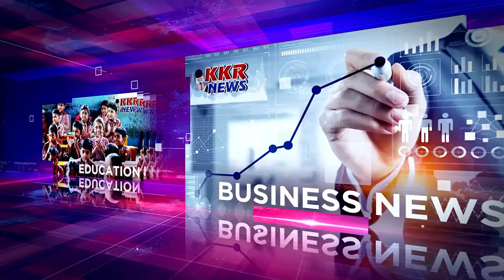जबलपुर गोंडवाना एक्सप्रेस हुई हादसे का शिकार,मची अफ़रा तफरी